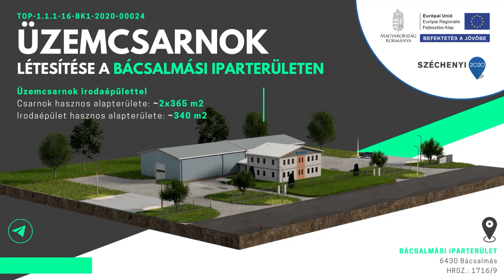Üzemcsarnok létesítése a bácsalmási iparterületen